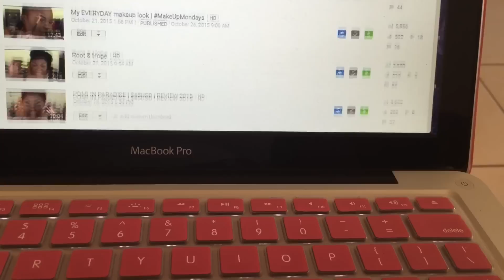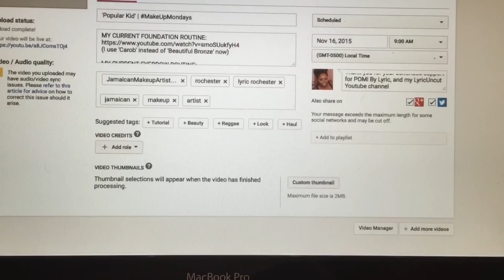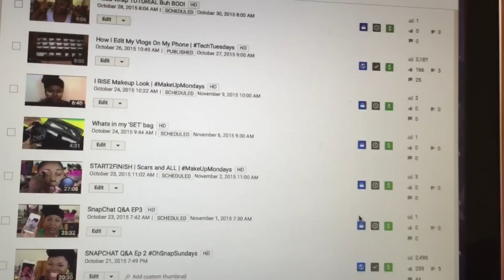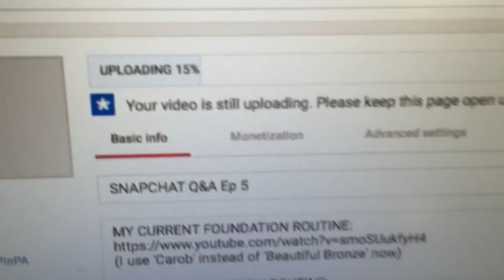He beats me .....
. At the he game of course